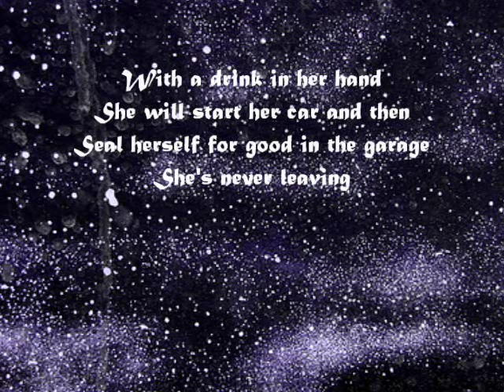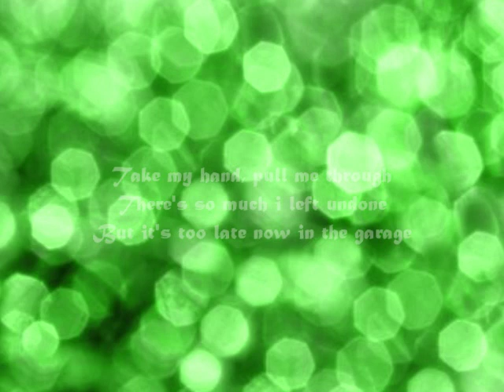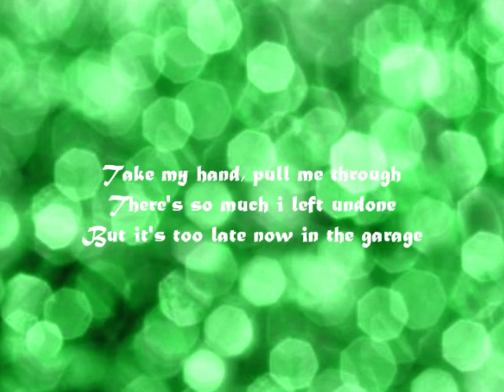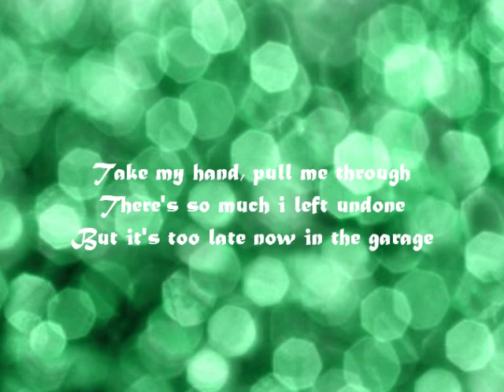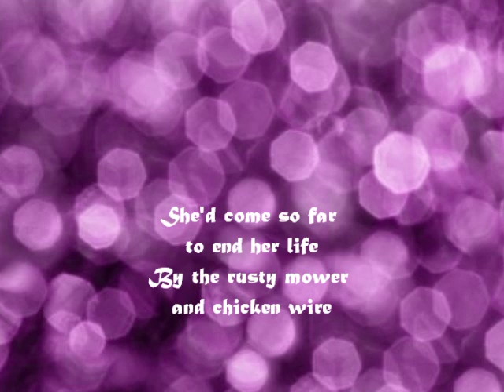Chicken Wire - The Pernice Brother - Animated Lyrics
Chicken Wire - by the Pernice brothers